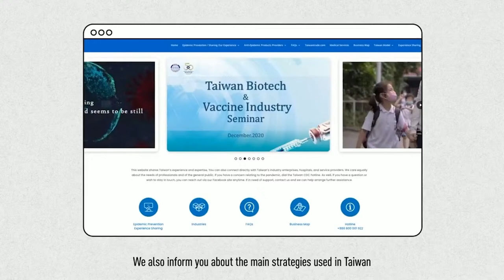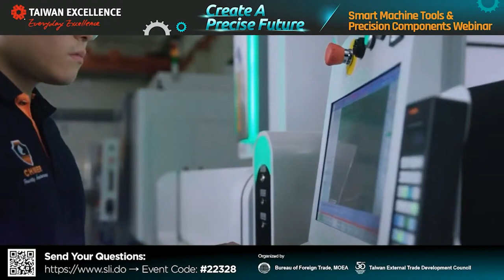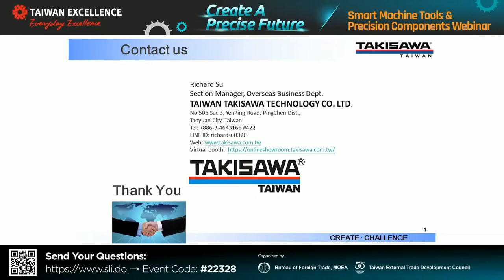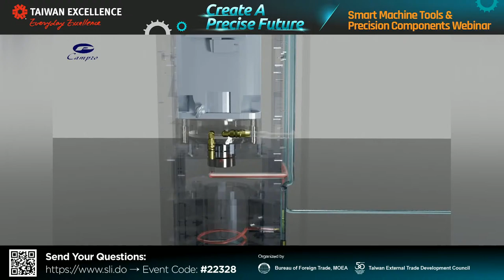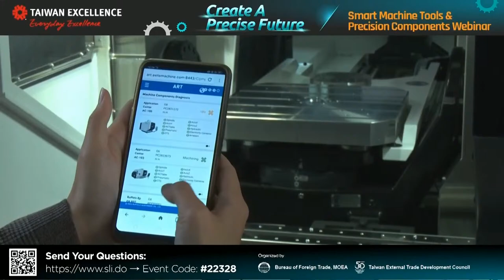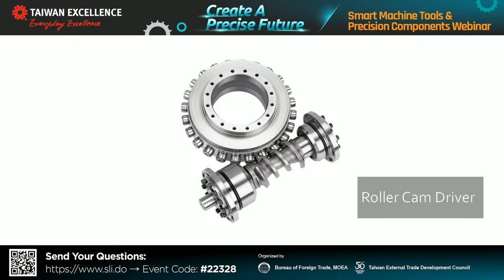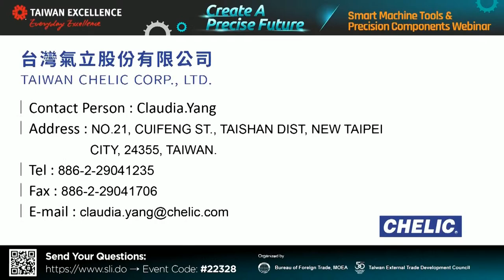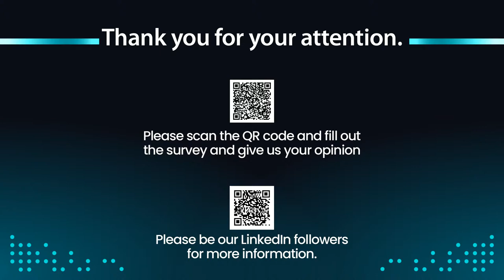TE Smart Machinery & Precision Components Webinar (English) ｜Taiwan Excellence 台灣精品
With innovative precision machinery technology and complete ICT supply chain, Taiwan Smart Machinery will deliver you overall manufacturing solutions to improve efficiency and flexibility of production. 9 winners of Taiwan Excellence Award will demonstrate their latest products and service. Welcome to register and learn more about cutting-edge techniques from Taiwan!